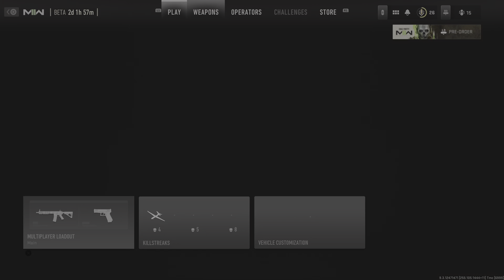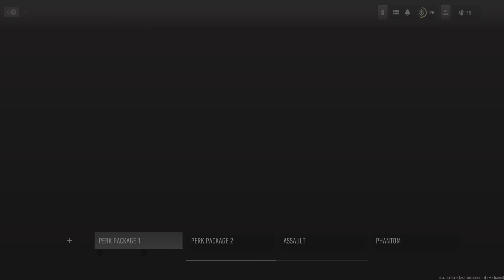Beta impressions For the Boys